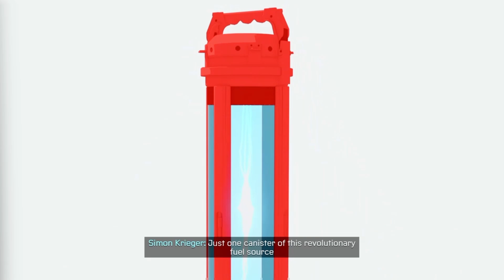MILES MORALES: SPIDERMAN / GAMEPLAY PT.1 / ULTIMATE DIFFICULTY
if you got the time enjoy the full story campaign of miles morales spiderman. miles morales is left to defend harlem with peter park on vacation. playing on the hardest difficulty the game has to offer.